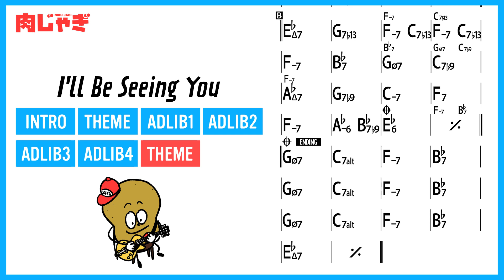I'll Be Seeing You - Jazz Guitar Backing track / Play along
Guitar: ES-175 1958

Amp: strymon IRIDIUM
Signals from "strymon IRIDIUM" to input of Audio Interface (Steinberg UR22C)
Amp setting: Round Amp - based on* a Fender Deluxe Reverb
Cabinet setting:  Deluxe Reverb® 1×12″ by OwnHammer

You can use this track in your performance.
Credit me with the following.
I'll Be Seeing You by Nikujagi

ギターオンリーのバッキングトラックです。
使いやすいように、なるべくシンプルなバッキングトラックにしてあります。
アドリブなどジャズの練習用にご利用ください。